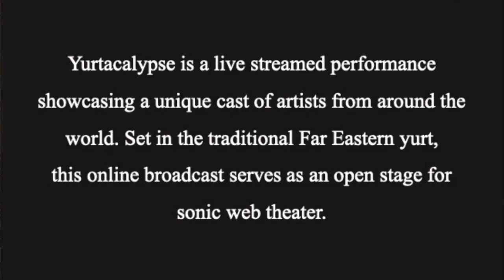MU @ Yurtacalypse July 2020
Yurtacalypse Summer Session July 18th 2020

Live audio and video recording from Yurtacalypse Summer Session July 18th 2020

Yurtacalypse is a live-streamed performance showcasing a unique cast of artists from around the world.  Set in a traditional Asian yurt, this online broadcast serves as an open stage for sonic web-theater. This is an intuitive musical journey filled with multi-instrumental improvisations, compelling storytelling, and dreamscapes of acoustic vibrations. Putting an emphasis on spontaneous play, the performers draw their inspiration from a heritage of world, experimental, and electronic music, as well as from native tribal traditions.  Rituals and healing elements are deeply embedded into this virtual ceremony.

This event was made possible by:
Omnitribe Collective - eclectic music improvisation ensemble
Medicine Yurt - home of indigenous healing and ceremonial practices

Performer:
Vladimir Mukhin - MU

Video operator:
Maksim L

Special thanks to Katia Laine and family for providing space and support for this event